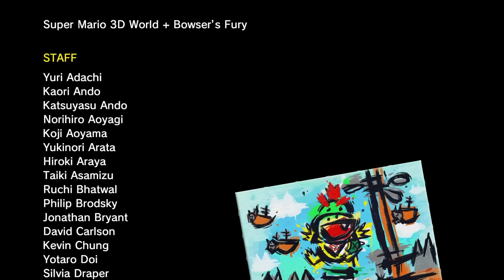Super Mario 3D World + Bowser's Fury - The Ultimate Race (Luigi Vs. Sonic Vs. Peach)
Sonic Mod: CatToady

1080P/60FPS/Walkthrough